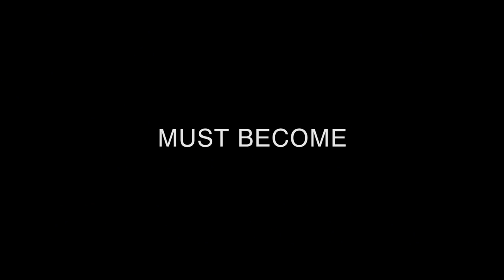ALIEN IMPLANT - Official Trailer